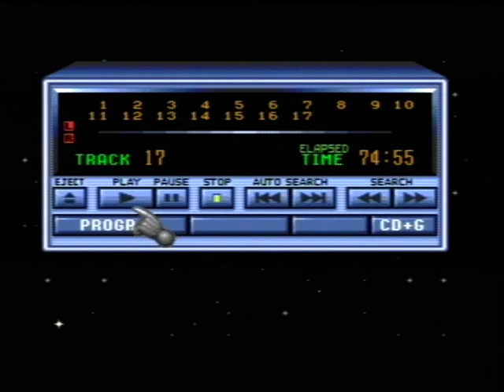Ultimate After Burner Arcade/PAL Mega Drive Complete Soundtrack CD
After Burner is an arcade vehicular combat game developed and released by Sega in 1987. The player assumes control of an American F-14 Tomcat fighter jet, and must clear each of the game's eighteen unique stages by destroying incoming enemies, using both a machine gun and a limited supply of heat-seeking missiles. It uses a third-person perspective, previously utilized by Sega's earlier games Space Harrier (1985) and Out Run (1986), and runs on the Sega X Board arcade system, which is capable of surface and sprite rotation. It is the fourth Sega game to use a hydraulic "taikan" motion simulator arcade cabinet, one that is more elaborate than their earlier "taikan" simulator games. The cabinet simulates an aircraft cockpit, with flight stick controls, a chair with seatbelt, and hydraulic motion technology that moves, tilts, rolls and rotates the cockpit in sync with the on-screen action.

Designed by Sega veteran Yu Suzuki and the Sega AM2 division, After Burner was intended as being Sega's first "true blockbuster" video game. Development began in December 1986, shortly after the completion of Out Run, and was kept as a closely guarded secret within the company. Suzuki was inspired by the 1986 films Top Gun, Laputa and Castle in the Sky; he originally planned for the game to have a steampunk aesthetic similar to Laputa, but instead went with a Top Gun look to make the game approachable for worldwide audiences. It was designed outside the company in a building named "Studio 128", due to Sega adopting a flextime schedule to allow for games to be worked outside company headquarters. An updated version with the addition of throttle controls, After Burner II, was released later the same year.

Now for the music: The arcade soundtrack is the best on offer here no argument from me, it is the original and because it was programmed on a superior board, it allows it to have better instruments with a nice mix of FM synthesis and sample playback (guitars/drums/percussion). The Mega Drive soundtrack was programmed by the Japanese FM heavy metal wizard Noriyuki Iwadare who created this experimental sound driver for the Mega Drive right before going on to create the better sounding Cube driver. The Mega Drive soundtrack was recorded from an original discrete YM2612 sound chip and suffers from a very low audio volume which gives it a very muddy and washed out sound due to the ''ladder effect'' or ''quantization noise'' being far too dominant, it uses the PSG chip for all samples (drums and voice) by muting PSG 3 & 4 and only using the square channels for sample playback combined. The drums are also at a very low volume and the sample quality is quite rough so it sounds very muffly. The Mega Drive ost is also slower in 50Hz giving the tracks a slightly different feel. Noriyuki Iwadare made damn well sure slower music would never appear in his next driver for the system.

Corneria is simply added as a joke as many believe Hajime Hirasawa used after Burner's ost as an influence for Star Fox. Many also believe ''Corneria'' is a blatant rip off of the track ''After Burner'' by Hiroshi Kawaguchi. Whatever you believe, the marvellous McQueen8601 is the one who made this possible through FL studio by emulating Sega's X Board YM2151.

MUSIC COMPOSERS:川口博史Hiroshi Kawaguchi (all tracks except 16) 1987, Hajime Hirasawa - Corneria 1993.

ARRANGERS:川口博史Hiroshi Kawaguchi.

SOUND PROGRAMMERS: MEGA DRIVE PORT: Noriyuki Iwadare 1990.

SOUND DRIVER MEGA DRIVE: Unique (After Burner/Noriyuki Iwadare)

TRACKS: ♫

Arcade SEGA YM2151 X Board Original

1. Maximum Power (00:17)
2. Final Take Off (01:19)
3. Red Out (08:31)
4. Super Stripe (12:19)
5. After Burner (16:15)
6. City 202 (21:54)
7. Maximum Power - Melody (23:09)
8. Final Take Off - Melody (24:13)
9. After Burner - Melody (32:15)

SEGA Mega Drive PAL 50Hz

10. Maximum Power (37:53)
11. Final Take Off (40:09)
12. Red Out (48:20)
13. Super Stripe (52:45)
14. After Burner (56:58)
15. City 202 (01:03:54)

BONUS TRACKS BY Marvellous McQueen8601

Ripped the Arcade music straight from Youtube and recorded the Mega Drive port from my own PAL High Definition Graphics - Stereo Sound model 1 console through the front headphone jack. The final rip for the whole video was done through my Mega Drive console attached to a model 2 Mega-CD streaming the disc.

After Burner = ''After listening to this, you'll want to burn the whole thing to your own music library, ha ha''.